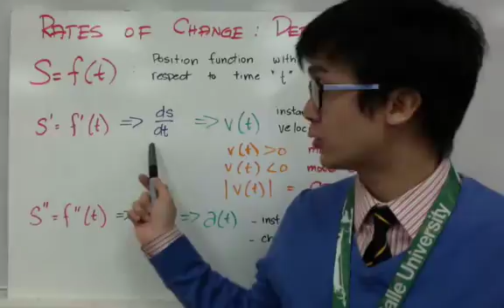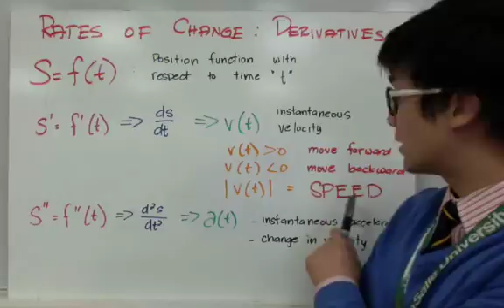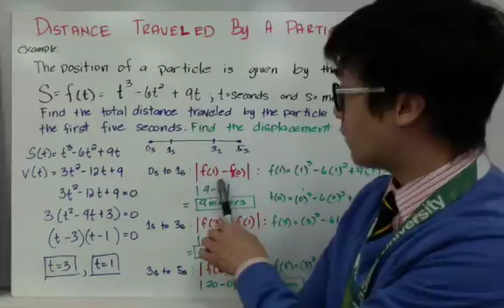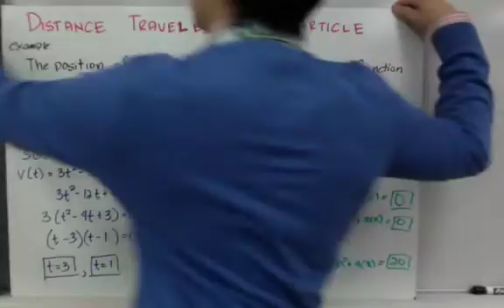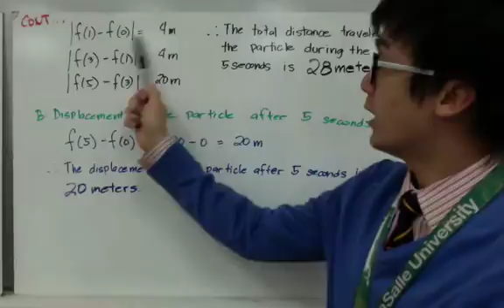CALCULUS: Application of Derivatives - Displacement and Distance in Filipino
lesson sa pag kuha ng displacement ng isang particle na gumagamit ng derivatives